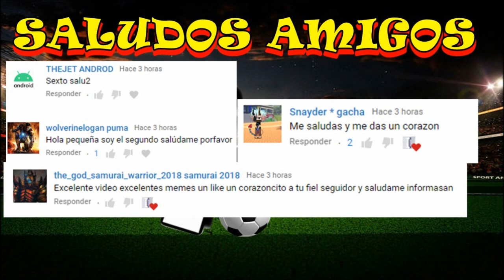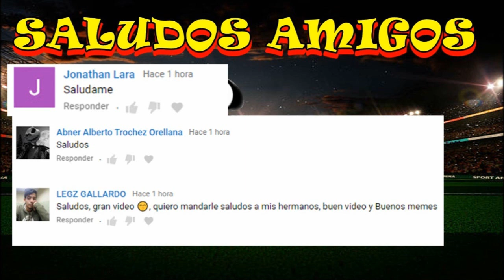MEMES CRUZ AZUL VS XOLOS 4-2 | GOL DE JAVÍER RODRÍGUEZ | RAYADOS LA CRUZAZULEA